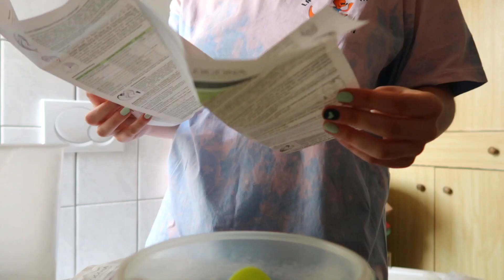je me décolore les cheveux comme Narcissa Malfoy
hi besties

j'espère que ça va et que cette vidéo ramènera un peu de joie dans votre journée
comme je le dis dans la vidéo (parce que qui lit ces descriptions même), je me suis dit que c'était le moment rêvé de faire des bêtises sur mes cheveux et c'était plutôt drôle
en résumé: j'essaie de passer de Draco à Narcissa Malfoy

que du love